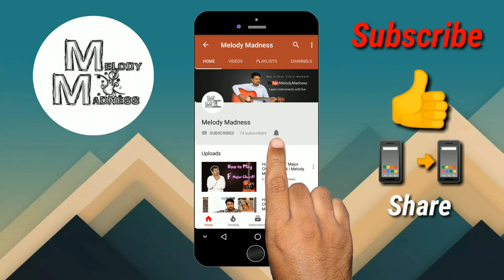PAPA KEHTE HAI GUITAR COVER | Melody Madness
Hi Dosto!
Iss Video mein maine PAPA KEHTE HAI GUITAR COVER Play kiya  Hai. Ummeed hai aapko video pasand aayegi.

Song : Papa Kehte Hain
Movie : Qayamat se Qayamat Tak
Singer : Udit Narayan
Star Cast : Aamir Khan, Juhi Chawla
Music Director : Anand Milind
Lyrics : Majrooh Sultanpuri
Music Label : T-Series